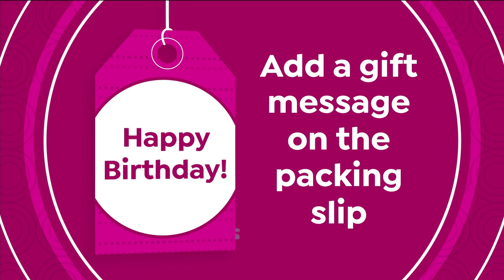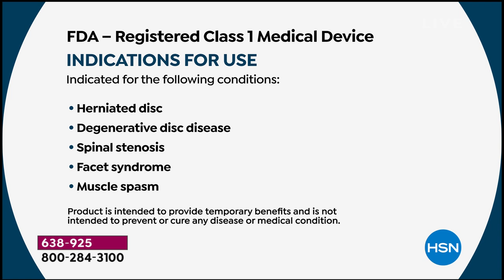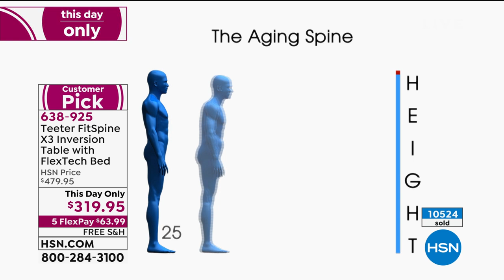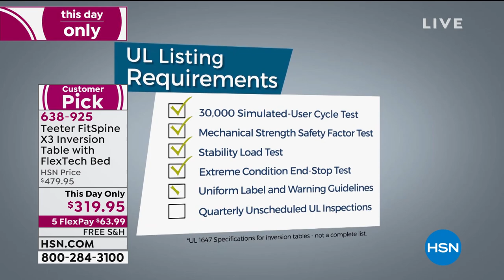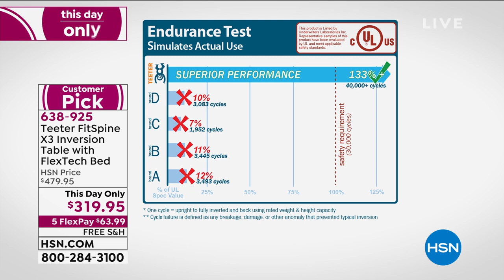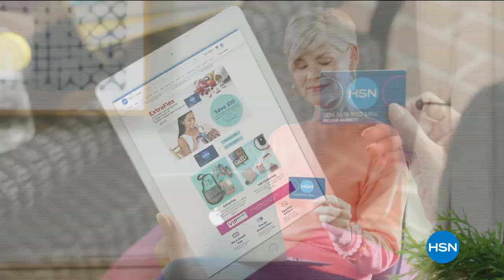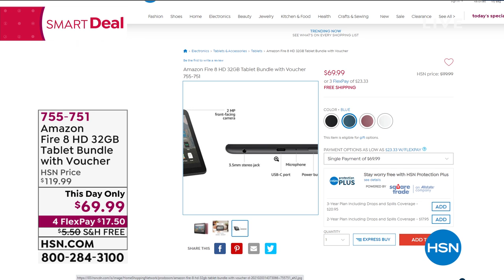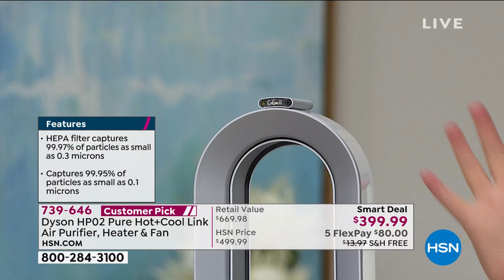HSN | Shopping with Colleen 02.06.2021 - 01 PM